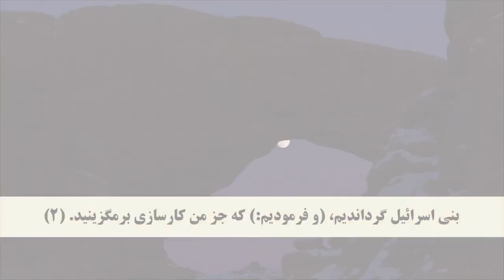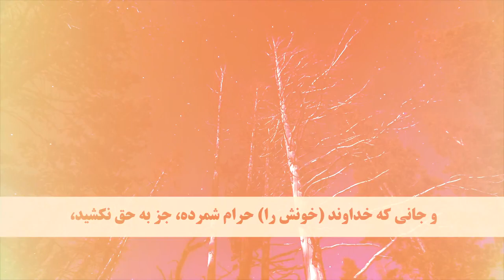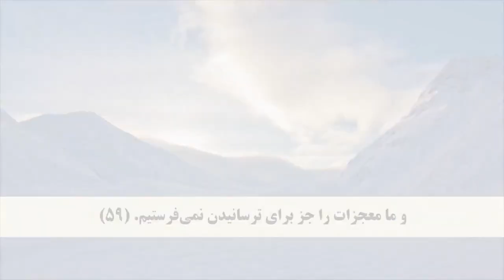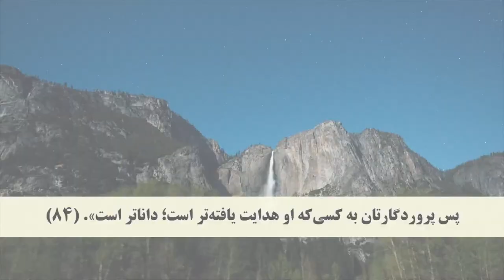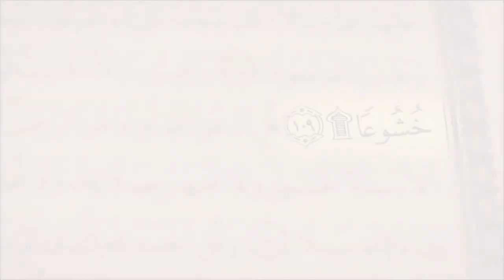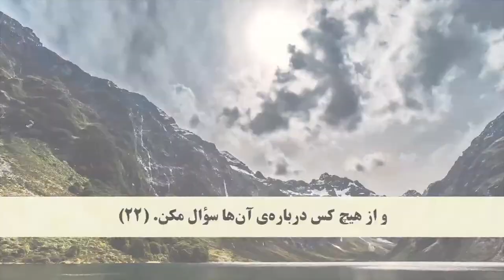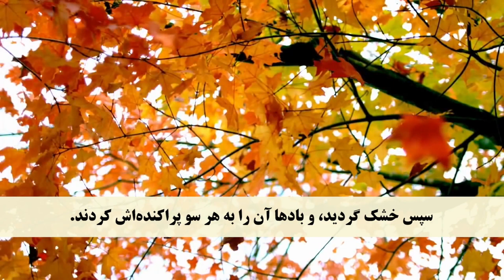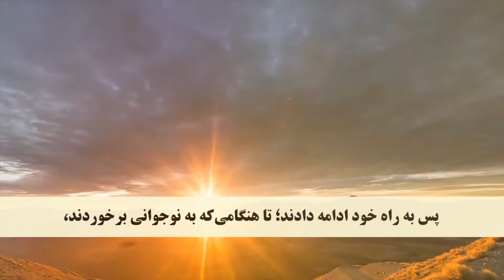Juz 15 Dari translation Quran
ترجمه جز ۱۵ قرآن بدون تلاوت